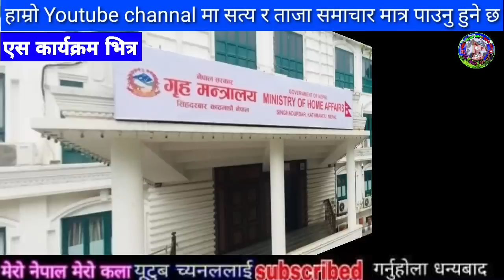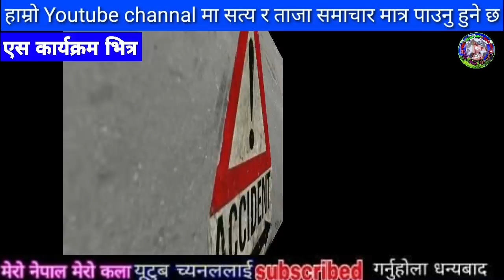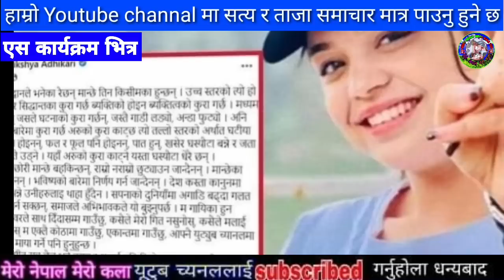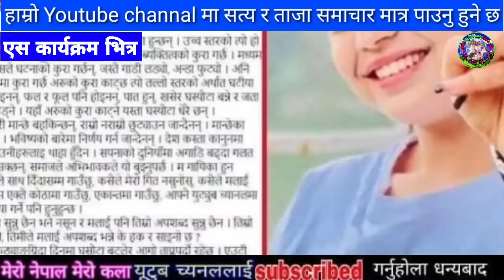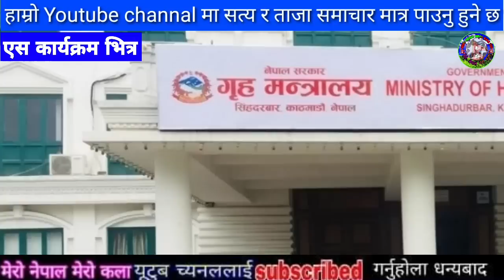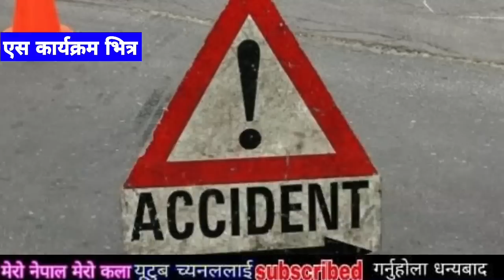सबैले हेर्नुहोस samachar,today nepali khabar,rabi lamichhane,sagar,Sandeep lamichhne,yati air crush